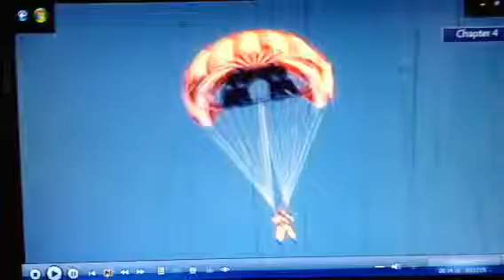Sky Diving 1971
Danny, Randy & Steven